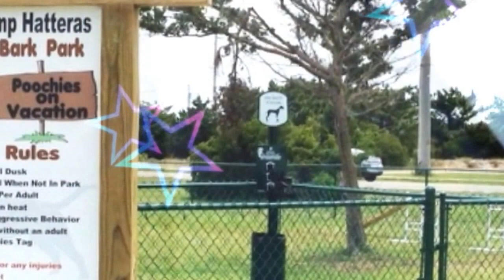Hang Out In Hatteras II, May 23 – May 27, 2016